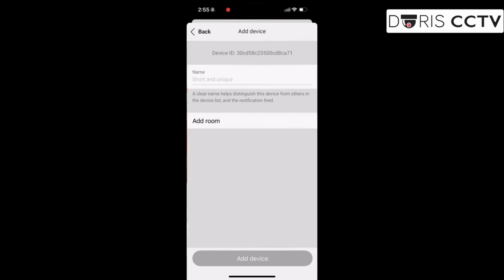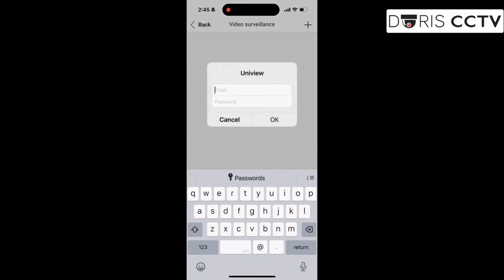Ajax 4MP Video Doorbell Setup & Configuration | Step-by-Step Guide + Live Test | Smartest Doorbell?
Setting up the Ajax 4MP Video Doorbell with AI is easier than you think. In this video, we take you step by step through the full configuration process  from pairing in the Ajax PRO app to testing live footage, two-way audio, and motion detection.

Here’s what we cover:
Pairing the Ajax Doorbell in the app
Connecting and adjusting settings
Live test: chime, notifications, snapshots, and video quality
AI motion detection to reduce false alerts
Clear 4MP video

Whether you’re an installer setting it up for a client or a homeowner installing it yourself, this short guide shows you exactly how to get it working in minutes.

Available at DORISCCTV
London: Park Royal Business Centre, Unit 2 Space, Abbey Rd, London NW10 7SU
Birmingham: 26, Phoenix Business Park, Avenue Cl, Aston, Birmingham B7 4NU